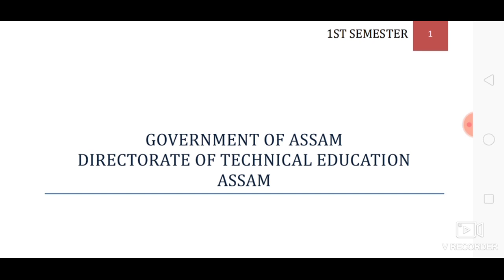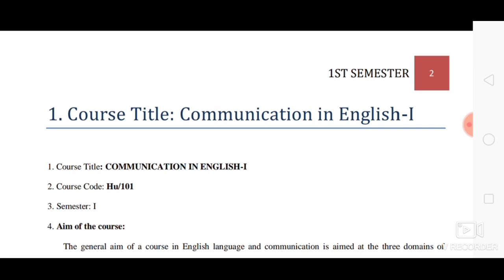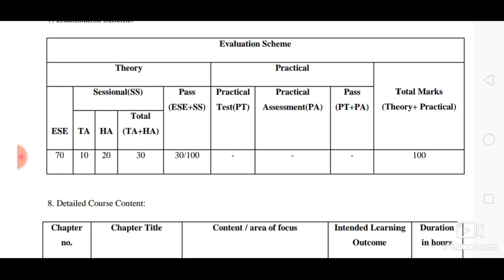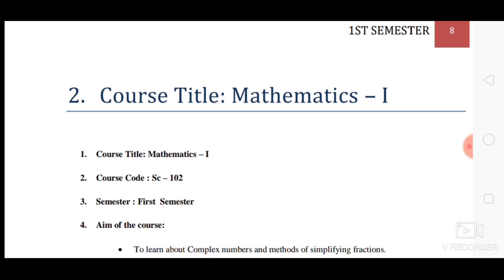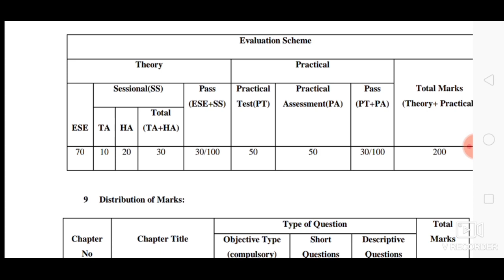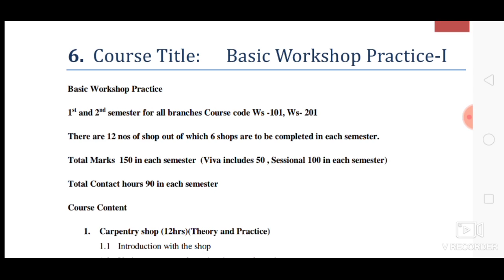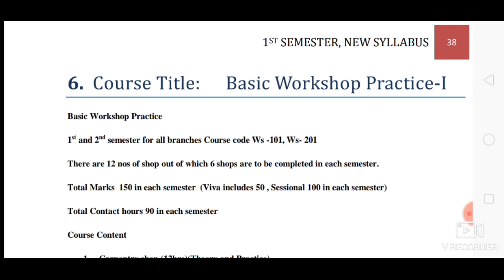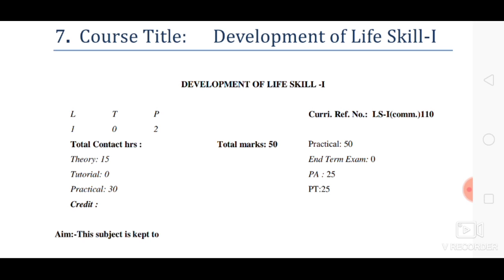Polytechnic End Semester Exam All Details//Semester Exam Pattern, full Marks, Practical Marks,Viva